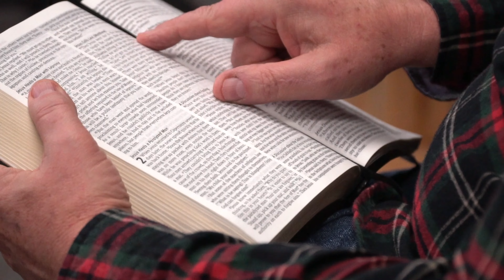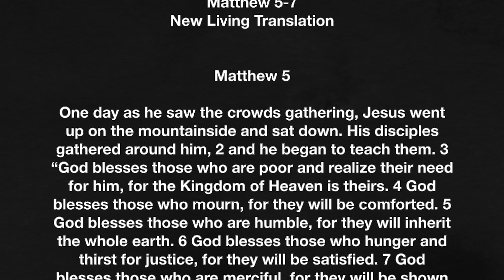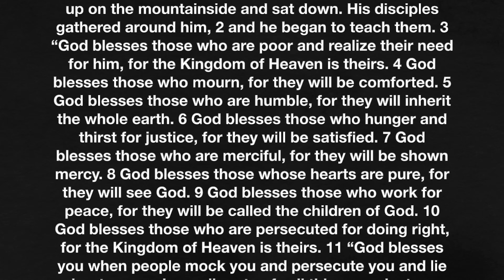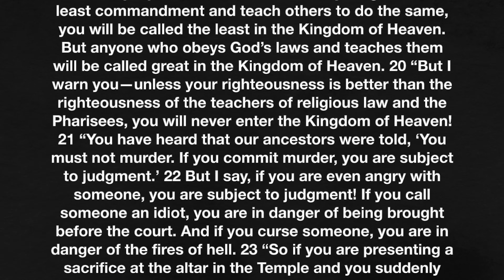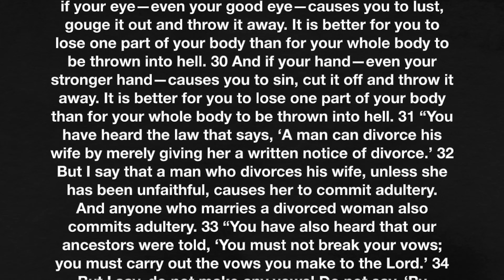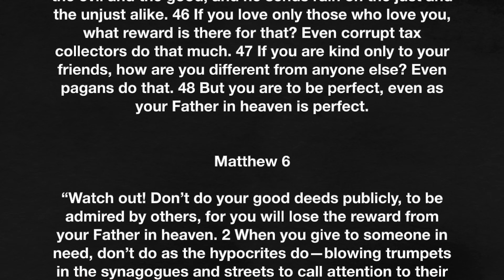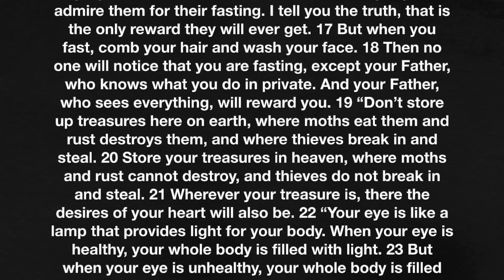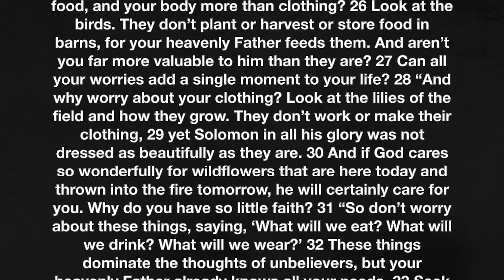Matthew 5-7 | the Sermon on the Mount - May 7, 2024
The Sermon on the Mount is Jesus’ introduction to his new way of looking at and obeying the Old Testament. What does he say? Let’s find out together as we read Matthew 5-7.